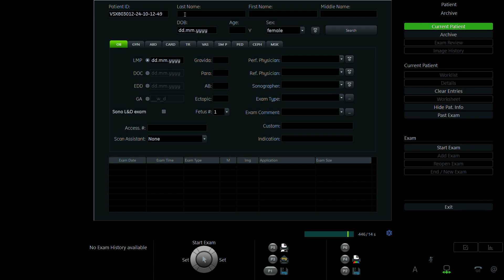TRẦN THỊ HƯNG 1991 p2